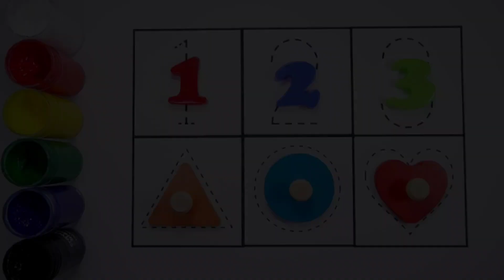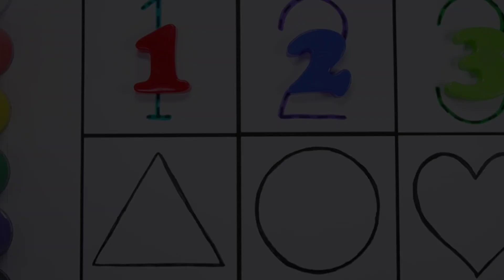Learn Shapes, Numbers, colors for kids | Counting 1 to 100, count 123 | Learning videos for Toddlers